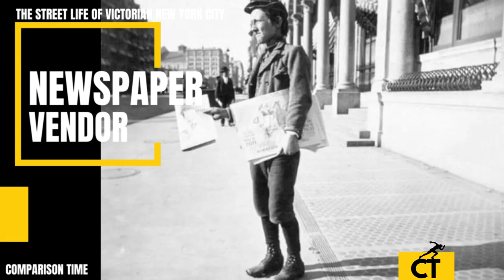The street life of Victorian New York City, 1896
These vintage photographs, taken by photographer Alice Austen, capture the working people of New York City. They depict employees, postmen, firefighters, policemen, street cleaners, cab drivers, and other trade people whose work kept the city functioning.
She also photographed people forced to make their living on the street, including peddlers and vendors, knife grinders, bootblacks, newsboys, and beggars.

Alice Austen (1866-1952) was one of America’s earliest and most prolific female photographers. A second-floor closet of her home on the shoreline of the New York Narrows Harbor served as her darkroom.

In this home studio, which was also one of her photographic muses, she produced over 7,000 photographs of a rapidly changing New York City, making significant contributions to photographic history, documenting New York’s immigrant populations, Victorian women’s social activities, and the natural and architectural world of her travels.

One of America’s first female photographers to work outside of the studio, Austen often transported up to 50 pounds of photographic equipment on her bicycle to capture her world.

Austen was a rebel who broke away from the constraints of her Victorian environment and forged an independent life that broke the boundaries of acceptable female behavior and social rules.
Alice’s joyful life took a tragic turn when she lost her savings in the 1929 stock market crash. She and her longtime companion Gertrude Tate did their best to remain financially solvent, but in 1945 Alice and Gertrude were evicted from her house in Staten Island.

During this time, when Alice was forced to sell most of her possessions, she contacted Loring McMillen, director of the Staten Island Historical Society and an acquaintance of many years, and gave him thousands of her glass plate negatives for the Historical Society.